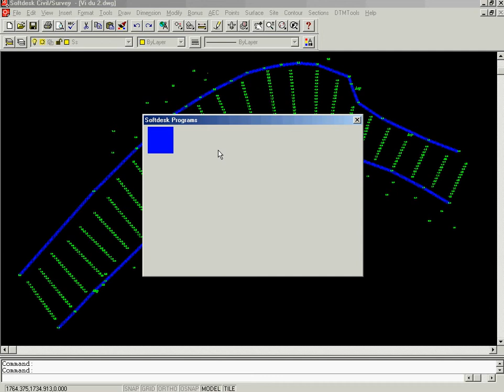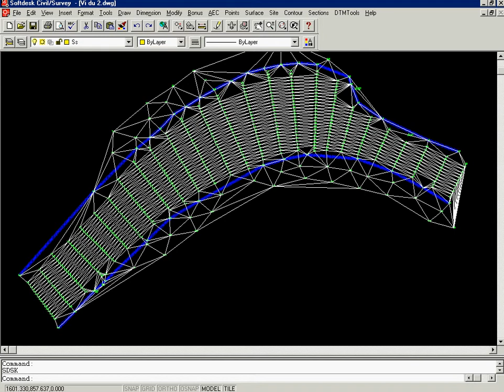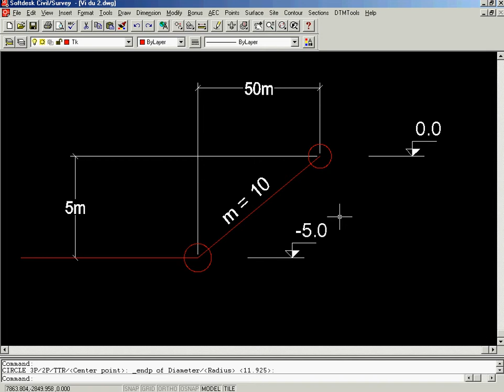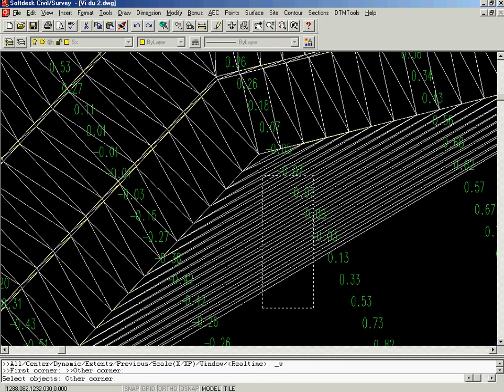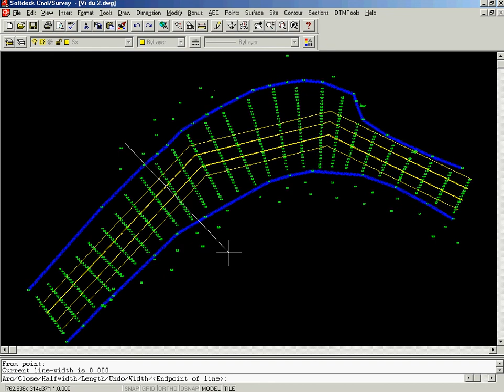SoftDESK Tutorial | Cross sections | GISW23